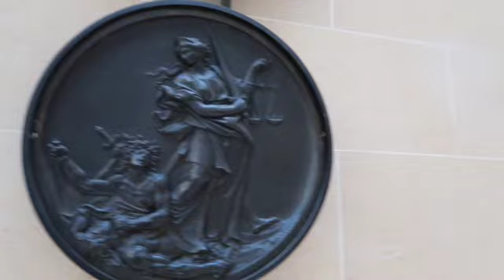"Join me on my family trip to Paris! 🇫🇷 Walk around the city and accompany me as I go toParis Trip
Follow me as I shop in Louis Vuitton and  indulge in treating myself to a new handbag. Join me and my family on this journey through Paris!"

Melanie Joy xoxo